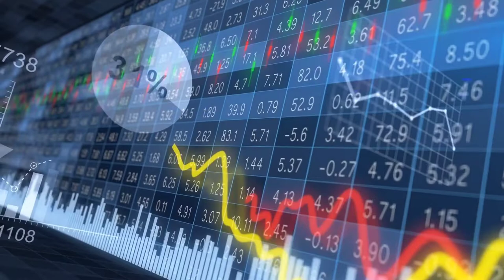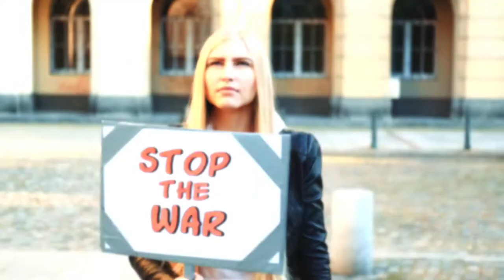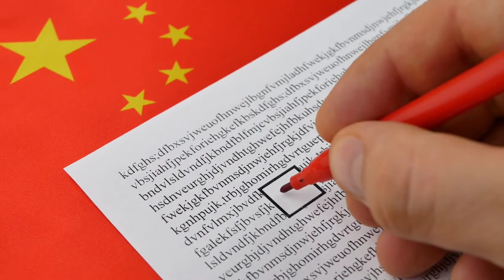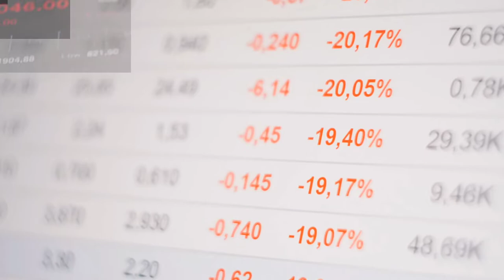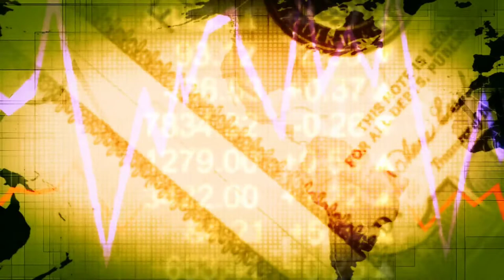Will China help Russia cope with the fallout from economic sanctions?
Russia’s economy is hanging by a thread.
Putin is obsessively bombing Ukraine and the west is piling sanctions, over sanctions.
Russia bullying Ukraine and then Putin justifying it by calling President Zelensky a nazi has stirred up some major red alert in both countries. But, Russia is losing the upper hand here with the globe treating Putin like a lost cause.
China has a particular interest in the Ukraine invasion as if they were to capture Taiwan. What would America do? How severe could it get?
I am sure that they have their answers now and it seems like they have backed off.

About Economics Stories
🎥 Videos about the latest news about business, finance, science, politics, technology and the connections between them from the point of view of an economist.
🎨 Written, voiced and produced by Economics Stories

106 and 106A, the fair use of a copyrighted work, including such use by reproduction in